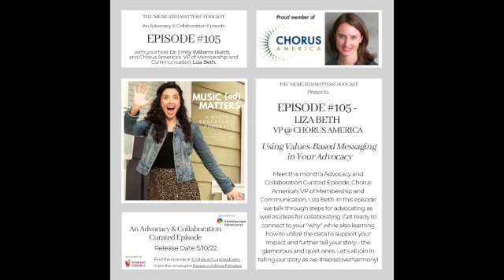"Music (ed) Matters" Podcast - Episode 105: Values-Based Messaging in Your Advocacy w/Liza Beth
Listen wherever you get your podcasts or find links at EmilyBurch.org/podcasts

Support the companies that make The Music (ed) Matters Podcast possible:
—Kaleidoscope Adventures - find your adventure today,
— The Kinnison Choral Company - check out their quality resources - or get your tracks made today - at KinnisonChoralCo.com.

**Show music originally written by Mr. Todd Monsell

**Show photography provided by Dr. Dan Biggerstaff